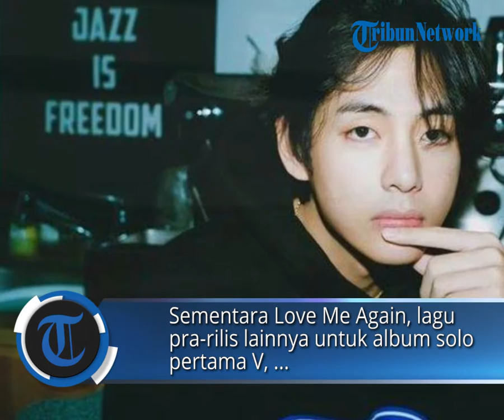V BTS Rajai Tangga Lagu di 70 Negara dengan Rainy Days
POS-KUPANG.COM - V BTS berada di puncak tangga lagu iTunes Top Song 70 negara dengan single solo barunya, Rainy Days. Menurut agensinya, pencapaian tersebut diraih hanya sehari setelah dirilis, Sabtu, 12 Agustus 2023.

Rainy Days merupakan salah satu dari enam lagu di album solo debut V BTS yang akan datang, Layover. Rainy Days menduduki peringkat Nomor 1 di Amerika Serikat, Inggris Raya, Jerman, Prancis, dan puluhan negara lain pukul 9 pagi, menurut BigHit Music. (POS-KUPANG.COM / Tempo.co)